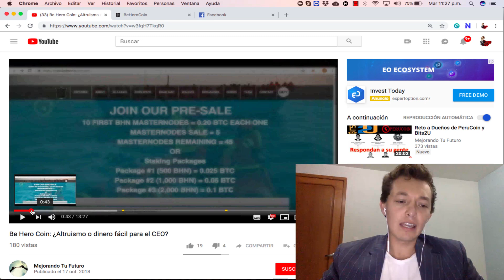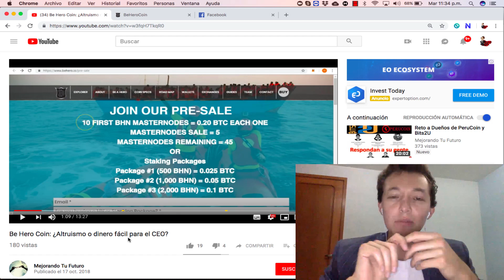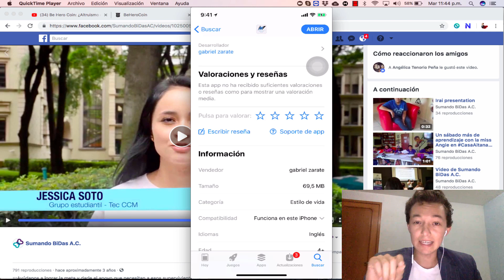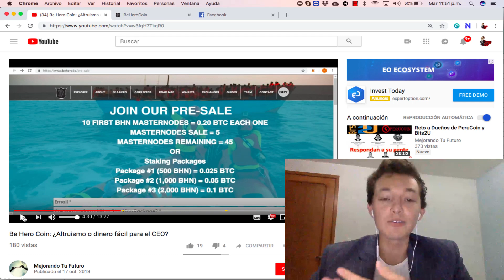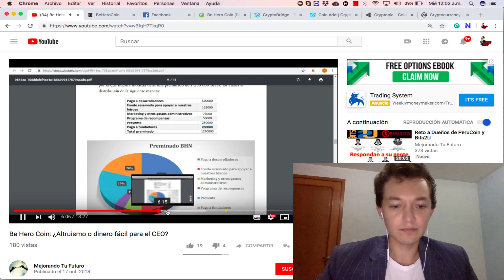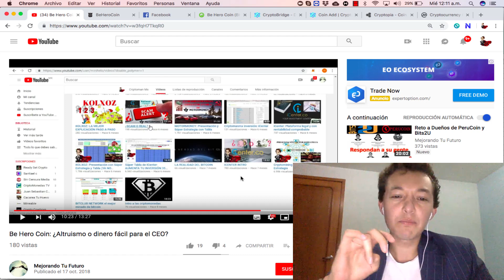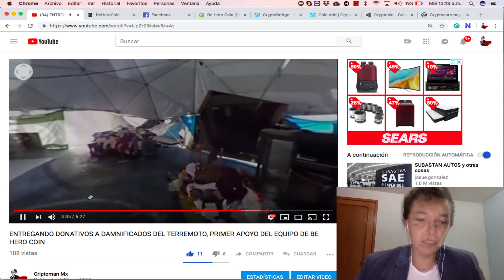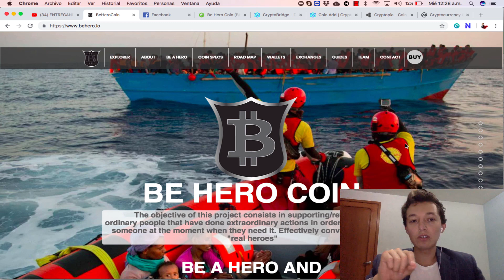¿QUIÉN SOY Y CUÁL ES MI MISIÓN? BE HERO COIN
En este video aproveche que se le hizo una muy fuerte crítica a mi y a mi cripto-proyecto para demostrar lo que hay detrás, para que la gente sepa porque lo hice, de donde salió la idea, lo que hemos hecho y a lo que vamos. ESTE PROYECTO SERÁ CONOCIDO EN LOS LUGARES DONDE MÁS NECESITEN AYUDA.